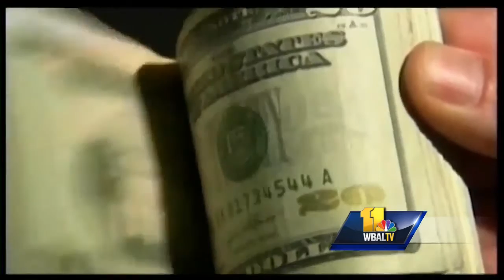Video: City Council members again seek $15 minimum wage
Members of the Baltimore City Council are pledging to reintroduce legislation Monday to increase the minimum wage to $15 an hour by 2022. Councilwoman Mary Pat Clarke has spearheaded the effort, which failed last year when the City Council voted 8-6 with one abstention to send the bill back to committee.